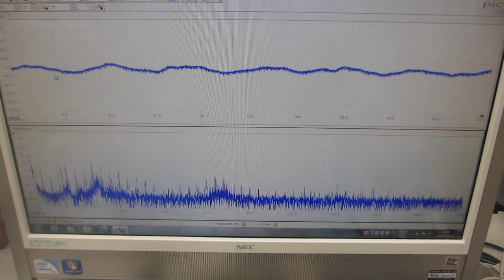超音波発振制御プローブによる、表面処理実験ーーメガヘルツ超音波による非線形現象の制御技術ーー（超音波システム研究所）